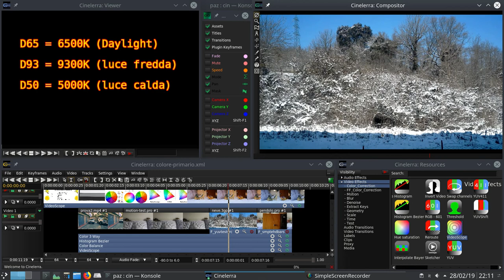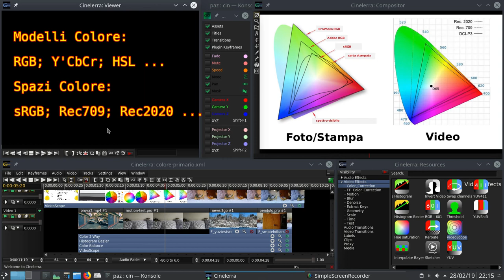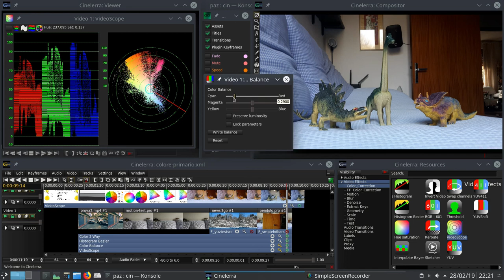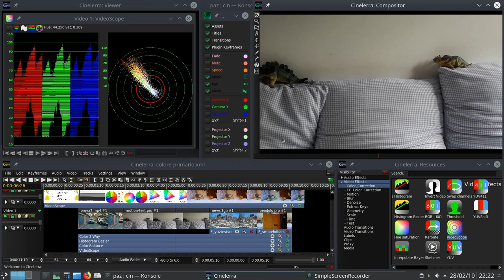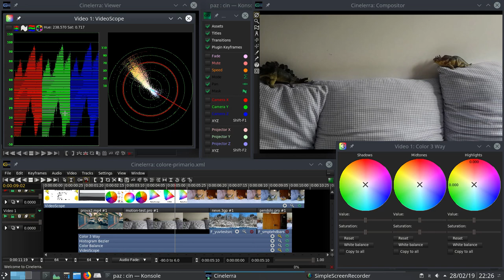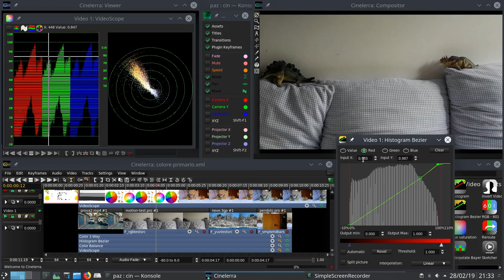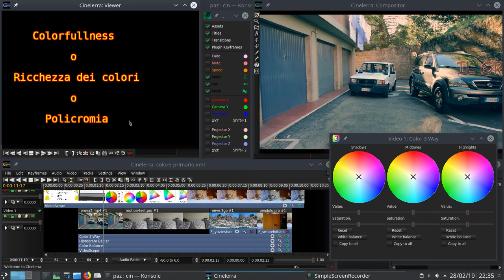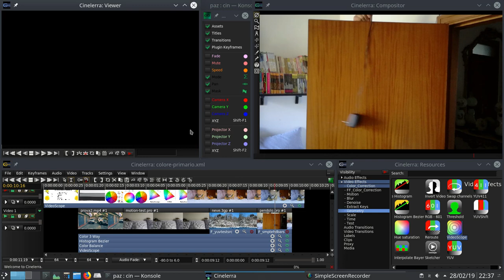14c Cinelerra GG - Color Correction primaria: colore (3/7)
Plugin usati: Title, sketcher, color balance, brightness/luminance, color 3 way, histogram Bezier, Blue Banana, videoscope

Alla base di questi tutorial c'è la lettura del bel libro:

Color Correction Handbook Di Alexis Van Hurkman